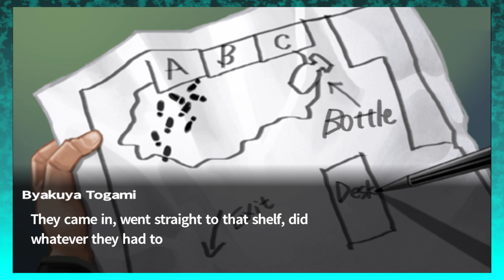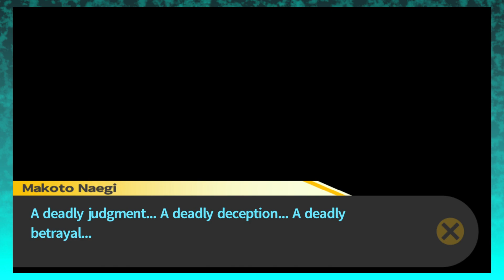Danganronpa | Part 25: Context Clues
Join the Oversoul Club for Early access to videos and more bonuses!

Thanks to Funky Hurdles for my Avatar, banner and (some) thumbnails!